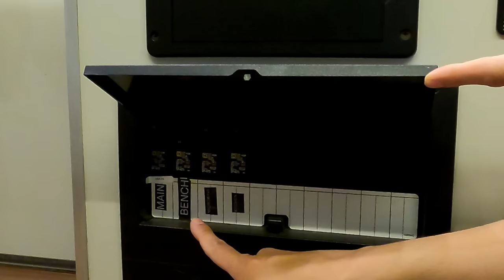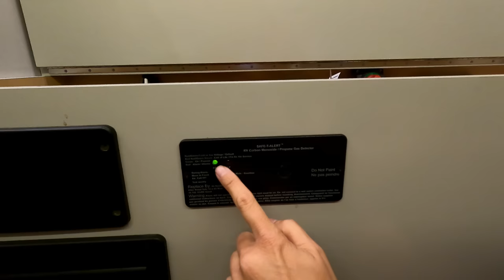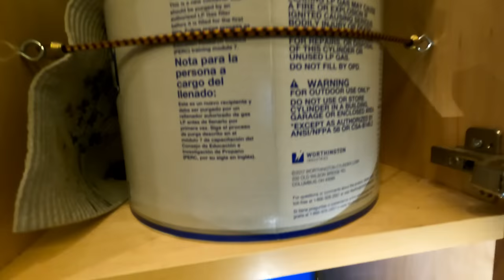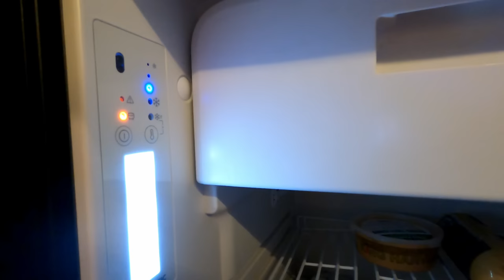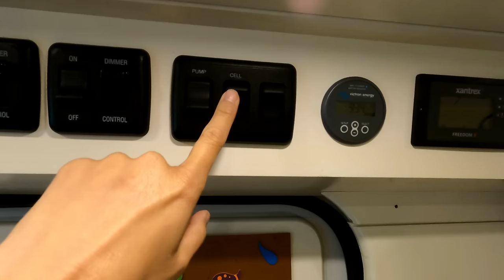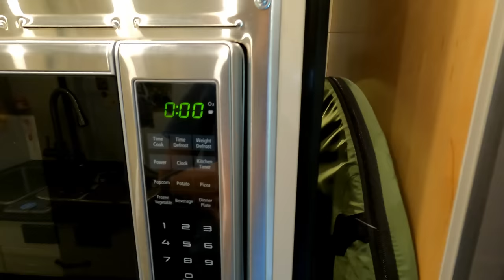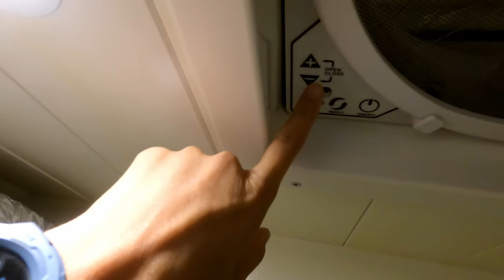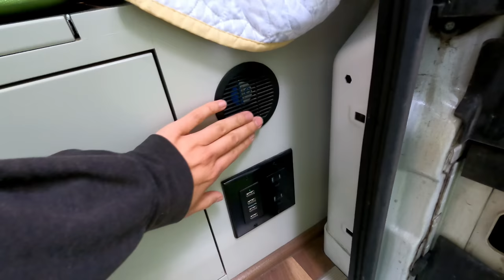Van Tour | Ram ProMaster Converted to Tiny Home! | Van Life | Full Time Solo Female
Join me for a van tour today of my Ram ProMaster, The Samwise Vangee! It's a complete walkthrough with highlights including a Webasto Heater, 2 Max Air Fans, 3 100A lithium batteries, 3 115W solar panels, a nature's head toilet, propane stove and built in microwave.

Build by Off Grid Adventure Vans, ogavans.com

Van Essentials:
Auto Pour-Over Coffee Maker
Omnia Oven
USB Rechargeable and Battery Operated Clip On Fan (for Summer Van Life)
Renewable Mini Dehumidifier
Hot Water Bottle (for Winter Van Life)
150LBS Rare Earth Magnets (with hooks)

Miscellaneous:
Hunt a Killer: Death at a Dive Bar (standalone 1 episode)
Hunt a Killer: The Moon Summit Mystery Complete Box Set (6 Episodes)